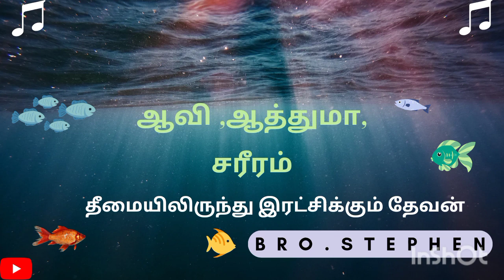இரட்சிக்கும் தேவன்/(@wordofgod4161 )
அன்பு சகோதர சகோதரிகளே இந்த பதிவுகள் தினந்தோறும் நடைபெறும் வீட்டு சபையின் ஆன்லைன் கூடுகையில் கொடுக்கப்பட்டது . விருப்பமுள்ள யாவரும் இந்த கூடுகையில் கலந்துக்கொள்ளலாம்

"மனந்திரும்புங்கள் பரலோக ராஜ்யம் சமீபமாய் உள்ளது"